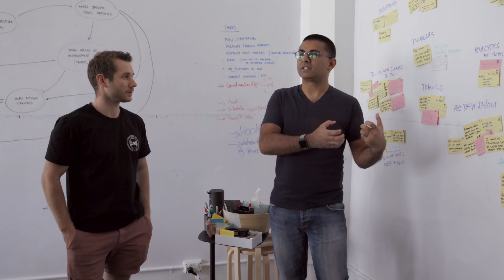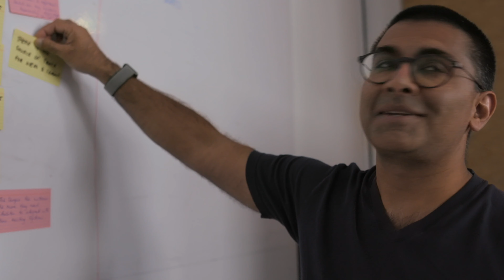Product at SafetyCulture Episode 3: What is a Product Manager?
Our product is evolving and changing everyday. And, so is Product Management at SafetyCulture. We want to bring you into our world and share our stories, lessons, and challenges around building and scaling teams.

The role of a Product Manager can vary widely from company to company. In this episode, two of our PM's explain the specifics of what their role requires on a daily basis at SafetyCulture.